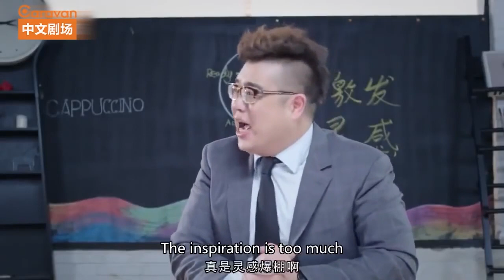谁偷看洗澡，五雷轰顶《屌丝男士（第四季）》（大鹏/范冰冰/韩庚/贾玲/宋小宝）| Caravan中文剧场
❤剧情简介❤
《屌丝男士》不是传统意义上的情景喜剧，有固定时长和单一场景，以及简单的生活细节。而是一部具有鲜明网络特点，舞台感十足，整体没有剧情衔接，固定的演员演绎着并不固定角色的笑话集。每个人都有疯狂和屌丝的一面，《屌丝男士》希望可以抓住生活中的每一个值得玩味的点，用夸张荒谬的手法对其进行变形，进而疯狂自嘲自贱，在犯二中，达到了娱乐自我和娱乐大众的目的。明星自嘲是搏出位、耍贱是独具匠心、恶搞是发挥想象力，而把这些融会到一起，将自己包装成为屌丝中的一员，我们的目的，就是娱乐和亲近大众，让大鹏变得更加平易近人。

导演: 大鹏
编剧: 大鹏
主演: 大鹏 / 柳岩 / 孙俪 / 何沄伟 / 李菁
类型: 喜剧
制片国家/地区: 中国大陆
语言: 汉语普通话
单集片长: 16分钟
又名: 屌丝 / Diors Man